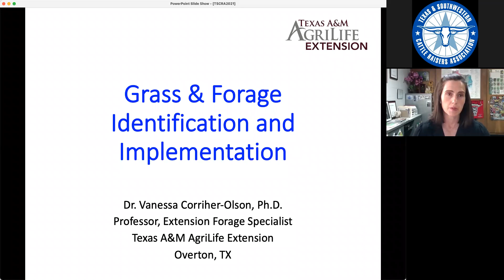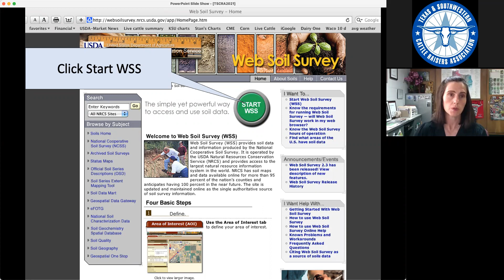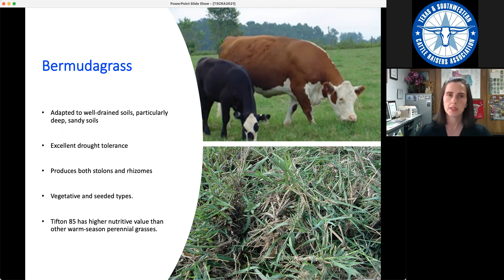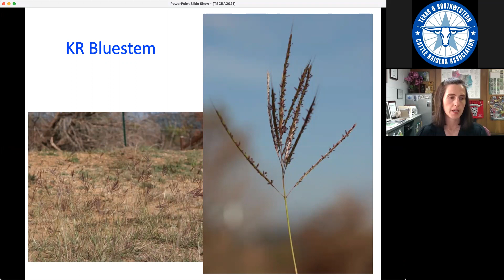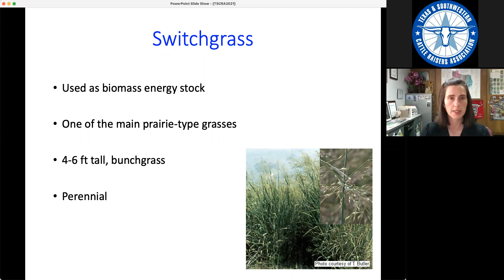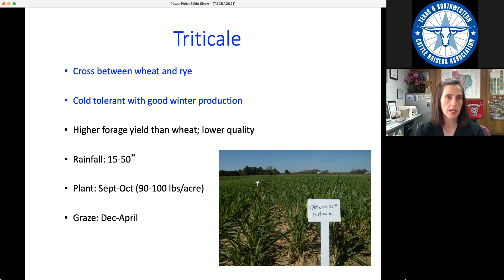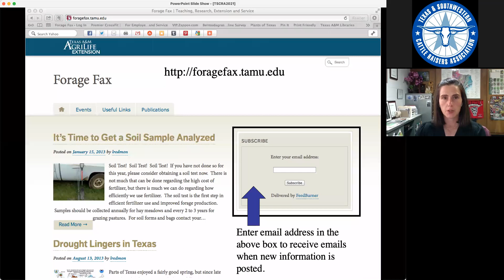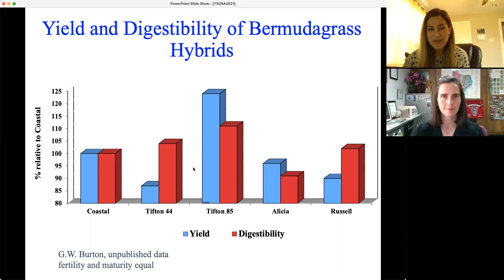March 2021 Ranching 101 - Grass & Forage Identification and Implementation